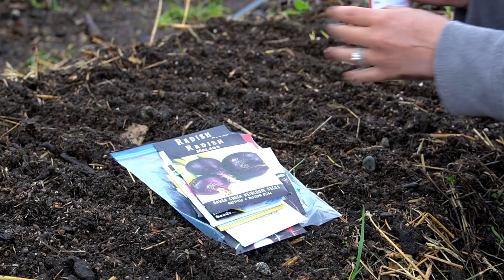Planting Our Garden | Life in Alaska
Our 2021 garden is coming along, we revitalize our neglected strawberry patch, plant this season's brassicas and greens, and get the peppers in the ground in our high tunnel. We fertilize our successfully overwintered garlic, sow radish seeds and cook a unique meal at the cabin. As more and more seedlings are planted, our vegetable plot becomes that much closer to being completed.

Products used in this video:
Sony A6400 Camera
Down To Earth Bio-Live
Down To Earth Fish Bone Meal
DC Electric Fence Charger (25 miles)
10 Watt Solar Panel Charger
Muck Boots